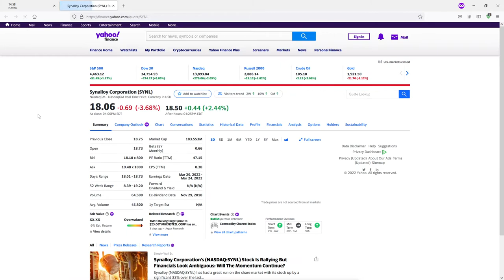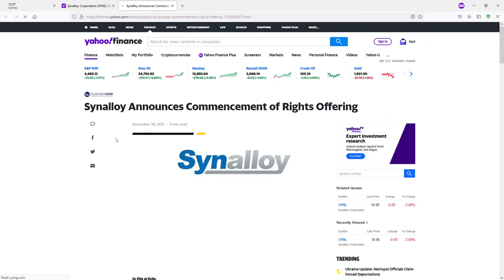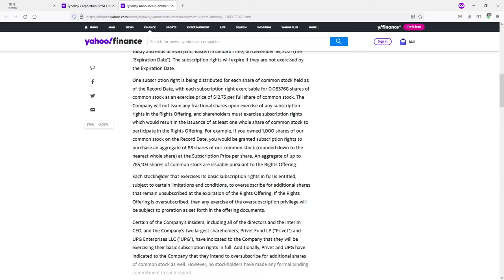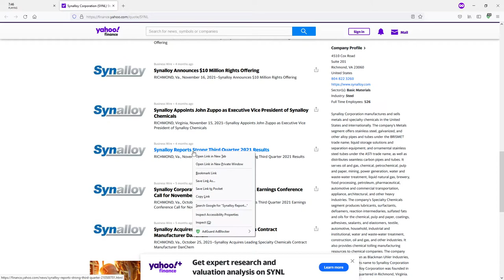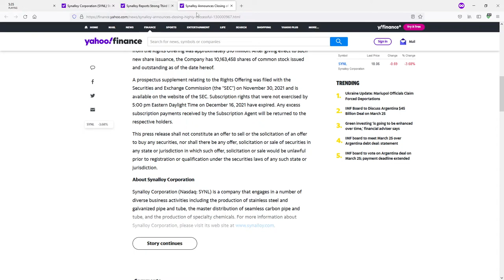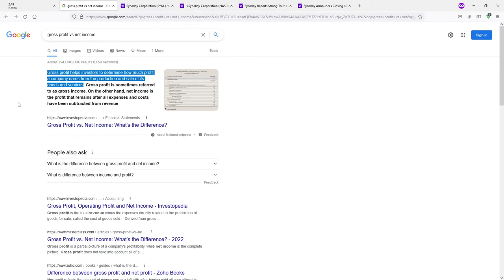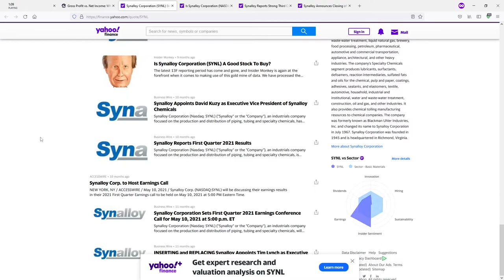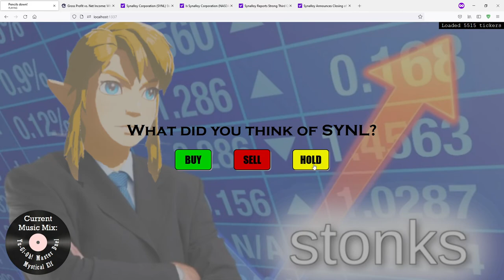Synalloy (SYNL) - Stock Speedrun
What's a Stock Speedrun?

The rules are very simple! From my handy-dandy dashboard, I'm taken to the Yahoo Finance page for a completely random stock (though I also take requests). A timer will start in the dashboard tab and I will have 15 minutes to do whatever research I can on the stock.

During Phase 1 (first 10 minutes), I am only allowed to look at information in Yahoo Finance, as well as any articles or links I can access off that platform. During Phase 2 (last 5 minutes), the music shifts and I'm provided with a Google search page. For the remaining time, I am now allowed to use the entire internet for research.

When time is up, I'll be returned to my dashboard and need to make a decision about whether the stock is a Buy, Sell, or a Hold (with a somewhat coherent justification).

Stock Speedruns are always entirely unscripted, off the cuff, and recorded without interruption! You can find all past Series II Speedruns

Pokémon Mixes - © Nintendo/Creatures Inc./Game Freak